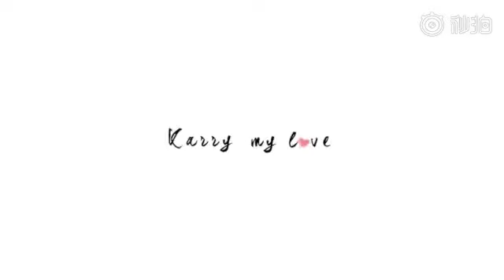【TFGlobal】TFBOYS王俊凯《Karry王的日常》之520手写告白~